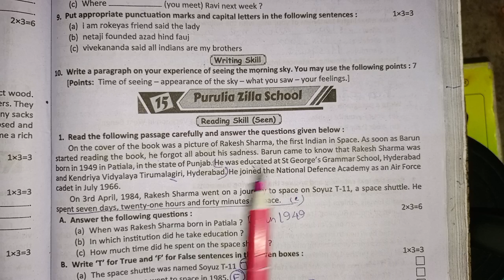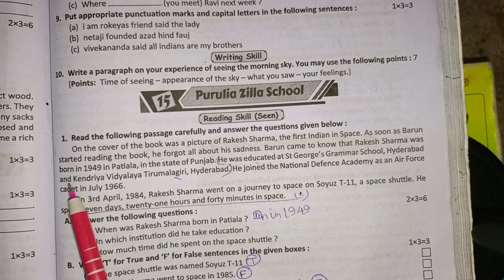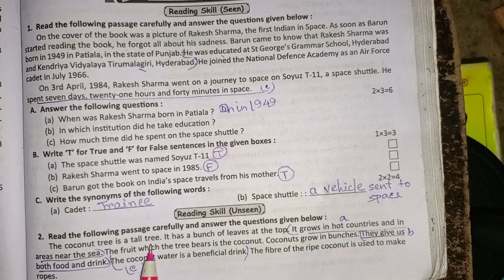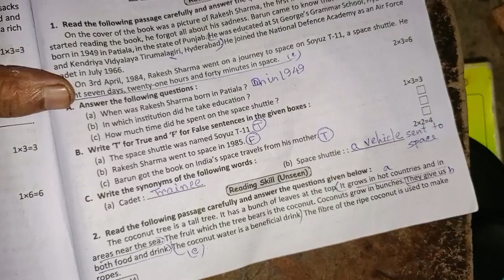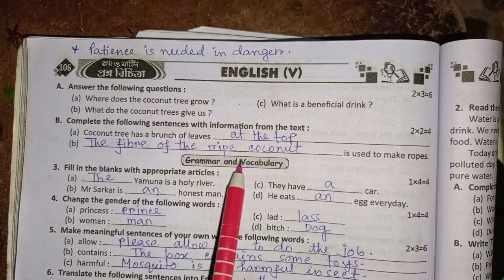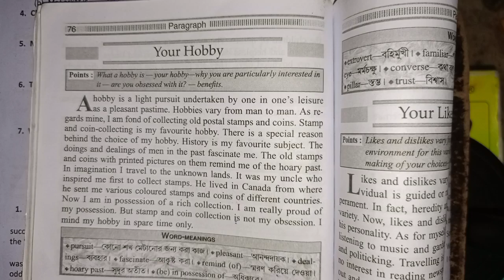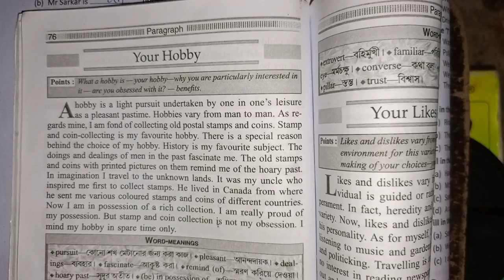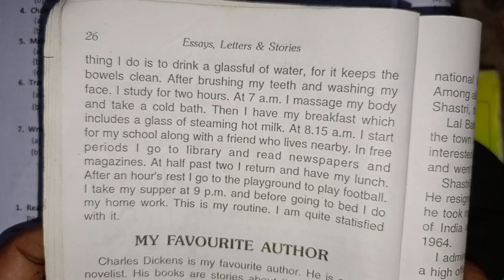RAY & MARTIN QUESTION BANK 2023 English Class 5 Purulia Zilla School